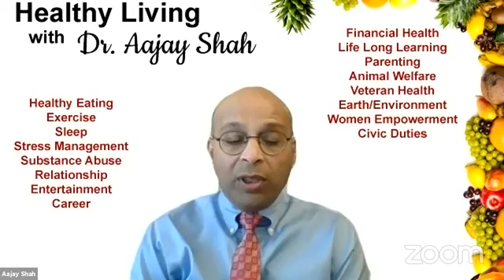Dr. Aajay Shah interviews Dr. Arjun and Shobha Rayapudi (Expert Doctors on Healthy Lifestyle)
Dr. Aajay Shah sits down and chats with Dr. Arjun and Shobha Rayapudi (a healthy power couple!). They are expert Doctors on Healthy Lifestyle Medicine. We are here to help you achieve all your healthy lifestyle goals.

We are here to help you and motivate you to live a happier and healthier life. The channel is updated daily.

Please also Follow:

Healthy Living with Dr. Aajay Shah (Facebook, Youtube, Twitter)
Healthy Cooking with The Shahs (Instagram)